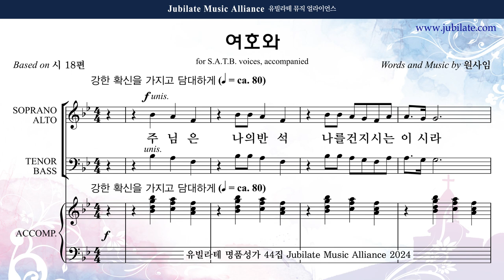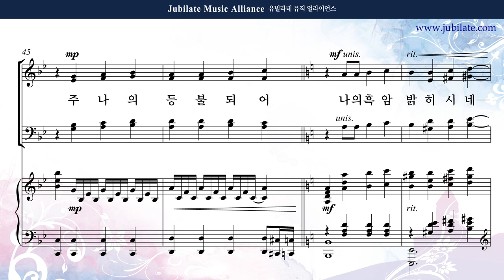[유빌라테 44집] 25. 원사임 - 여호와 Bass